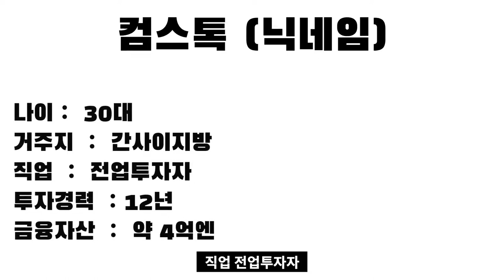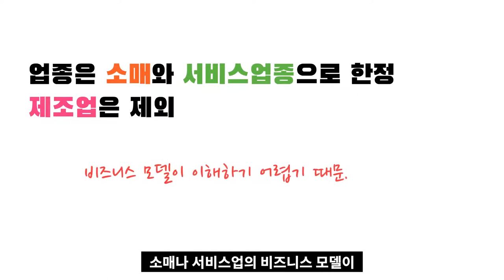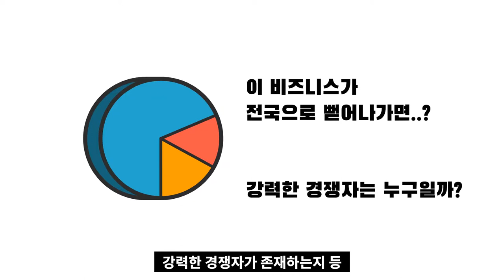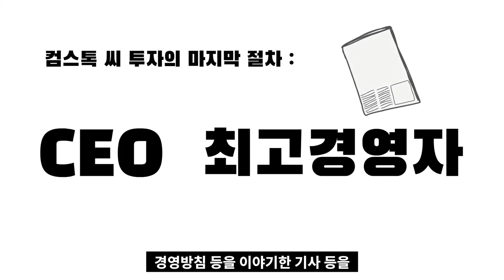시가총액 300억원 이하만 노리는 일본 슈퍼개미 I 일본의주식부자들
고맙습니다.